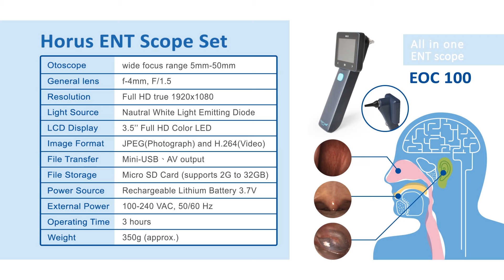【企業綠色產品系列】 晉弘科技